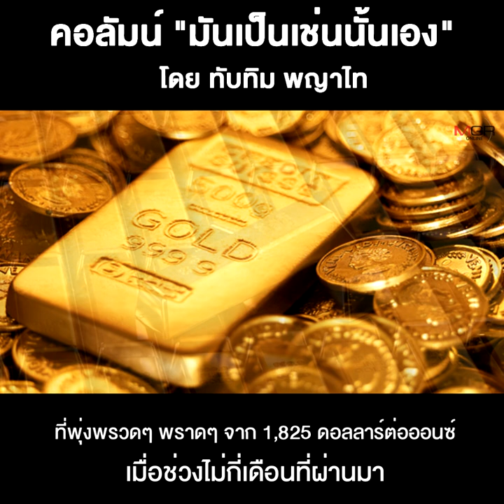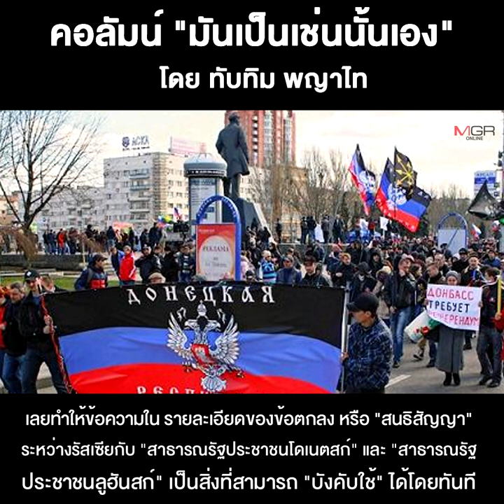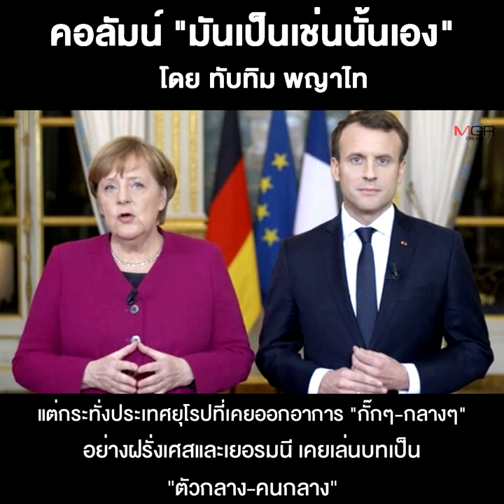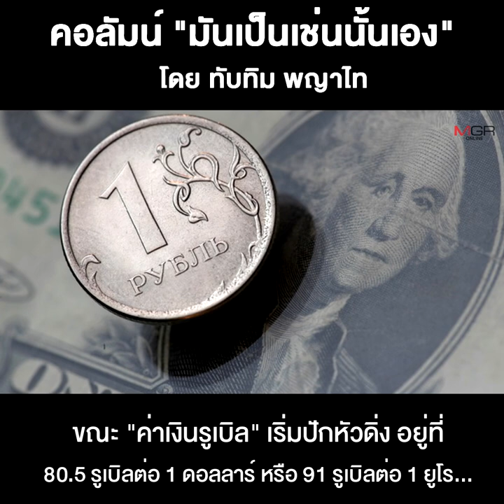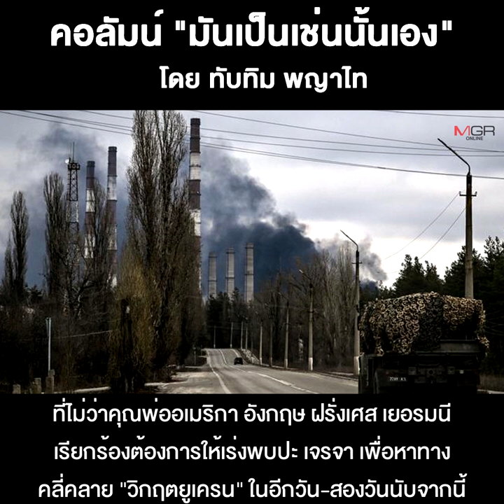จีน-รัสเซีย...กับปัญหา “วิกฤตยูเครน”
27/02/2022 จีน-รัสเซีย...กับปัญหา “วิกฤตยูเครน”